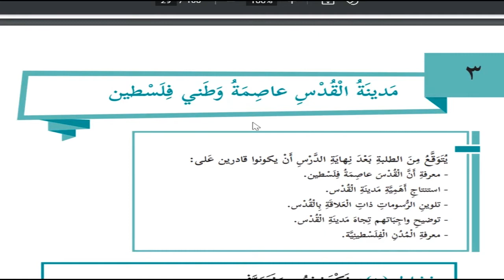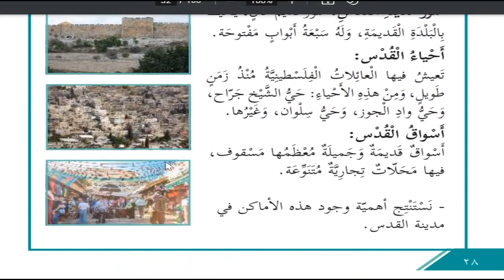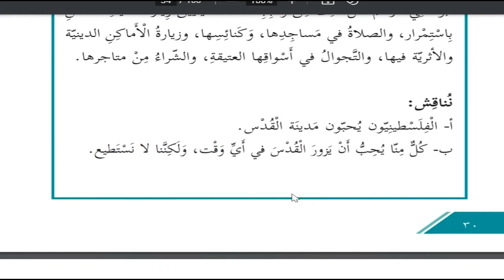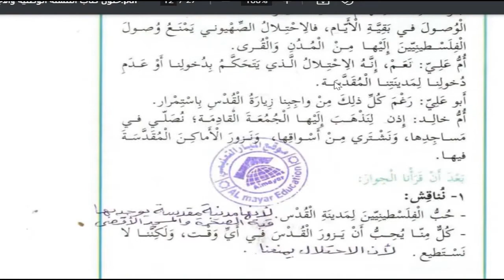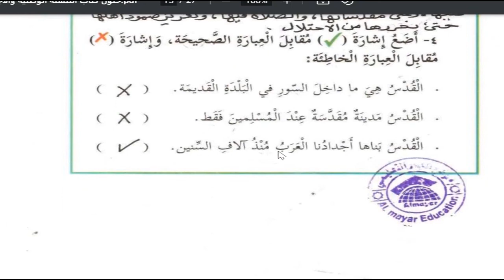حل اسئلة و شرح مدينة القدس عاصمة دولتي فلسطين كتاب التنشاة الوطنية و الاجتماعية صف ثالث الفصل الاول